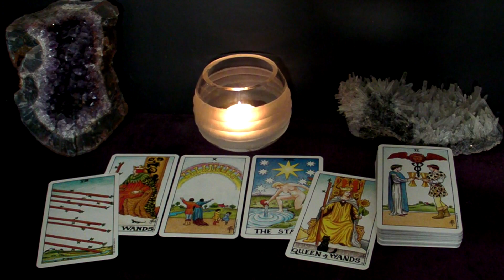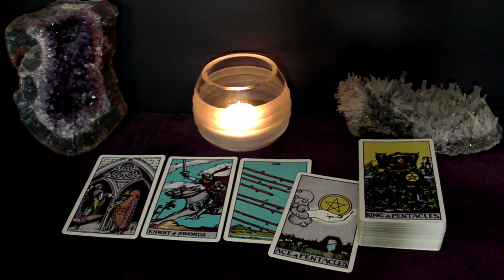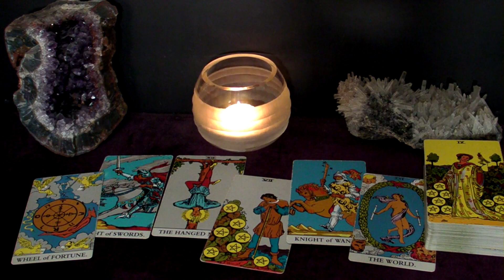ARIES LEO SAGITTARIUS | July 22-24 | Weekend Highlight Tarot Readings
Time Stamps:
00:00 Intro
00:14 All Fire Signs - An Instant Connection
03:29 Aries - They Want You Back
06:06 Leo - They Mean Business
09:19 Sagittarius - Sorting Things Out